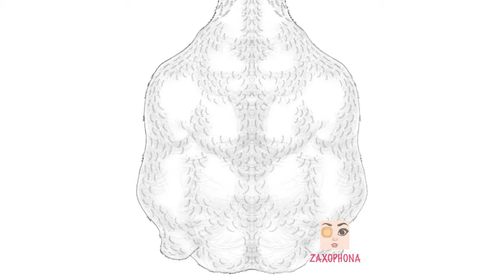White Goose: Front View | Digital Drawing | Part Three